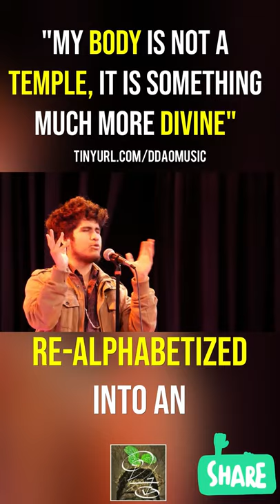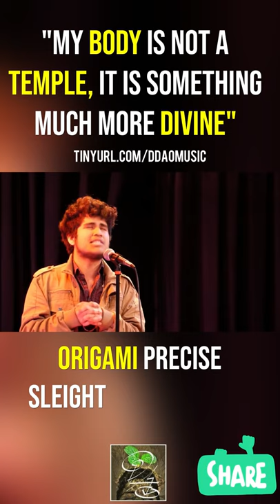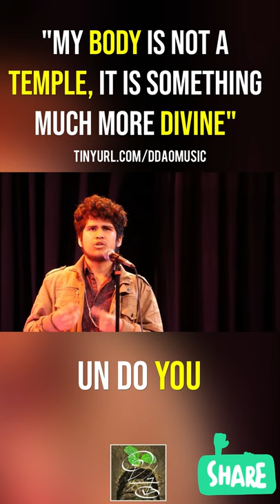🎨 this poet can PAINT w/ their words! "SELF PORTRAIT" SLAM POEM LIVE (lyrics in description)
order my book "STRANGE ALCHEMY" out now, featuring this poem "Self Portrait"!

book a FREE 15-30 minute discovery call with me to help elevate your creativity to the next level! (alchemic poetry workshop, editing, writing, music production, event curation, branding/marketing, etc.)

LYRICS:
I'm dancing through hallways of the house in my mind
Looking for fluid darkness already flowing inside my own cathedrals
My body is not a temple, it is something much more divine; a breathing organism.
Divinity my cells hold amount to more than my own soul
Do they?
Where is the line drawn between who will become more God than what is incomparable?
But waves reflecting moonlight remind me
I’ve learned enough tonight from moments that do not shine
Beauty is really just pain, realphabetized into an etymology of gold over fractures, broken into a ghost of the word "perfect"
And the same could be said for
the house inside my brain I've learned to architecture from dripping dark seething out my pores
The moon taught us all
She always has
            Been a reminder, radiance
     phasing magnificence
 Just like my every wake and wane and   window pane and pain and
How everything can become it:             -pain-
The one thing that will destroy so mercilessly it will amnesia your restful
Make you forget you can pheonix the atom bomb in your heart
Because all I can ever do is wait the moment I will run
3, 2, 1
And GO!
As the strings fire, they ice their way in disguise
To pass through and Trojan Horse the strings so tightly woven vertically across my face
They are unlearning unnecessary tension when all else seems to threaten
I can break through
I know I can
I just need a breaking so graceful you’d think I planned how I’d be reborn, cycle once more
Unwind me! I know the mirror can
He has my same hands to slowly peel my skin
(The same pen as well)
The same feet to get back up onto
I take myself apart like no lover dreamed they could
Undo myself so carefully pieces could be resealed in a single origami-precise sleight of hand
   like I was telling myself to stay put this entire time in my stagnant wholeness
The boldest self-surgery you have ever fucking seen
I can love myself back into radiance
Back into ease of internal flow
Back into remembering, back into loving my otherness to re-become a shred of divine
Worship is called back into the prayer
As if there were not any divinity before
But I remember all the music after the “Amen”
All the harmony before “Amen-Ra” lost its sun
The sun shone before we ever fucking named it
No-
                              [-thing, -where]
      -name could ever confine me
No syllable or lack thereof could ever define me
I’m still outpouring all the explosion in myself...
I’m still sitting, dancing in that internal house.
Cathedral body pheonixed into moonlit loose strings
I observe this new lunar self-alchemy,
new potential mosaic quilt of my every internal resynthesis
In silence.
How to knit myself and the world back together at the same time?